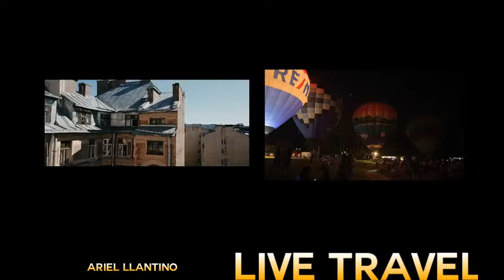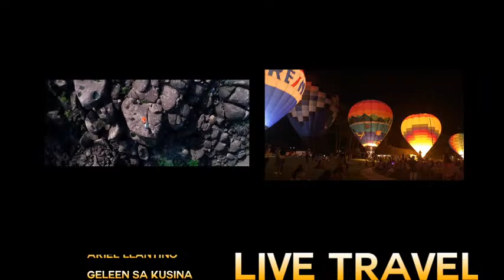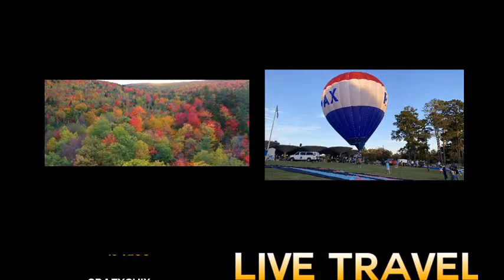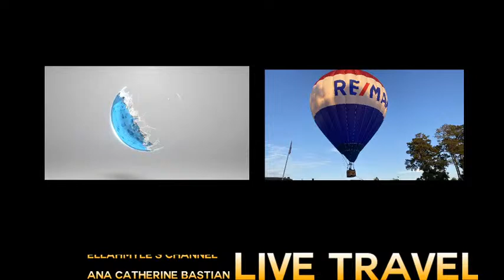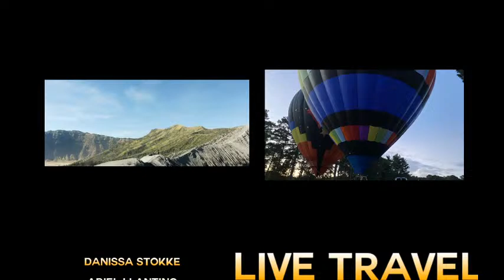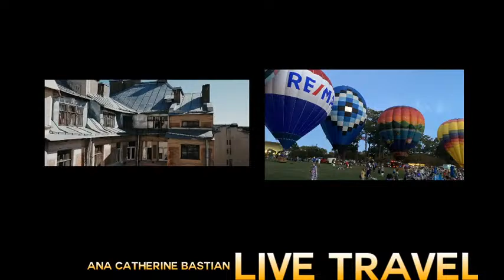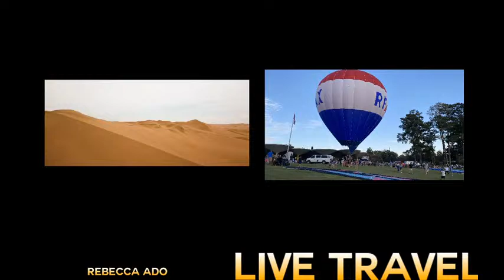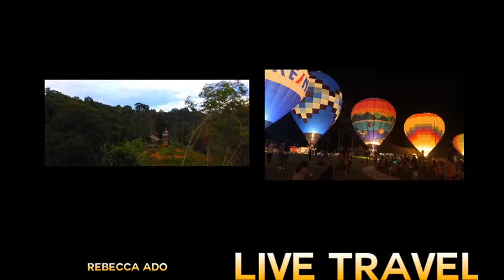World Trotter Here and Beyond Live Stream - TROPICAL HOUSE MUSIC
Silent livestream. Enjoy the view and music.

Enjoy the music and meet new friends.